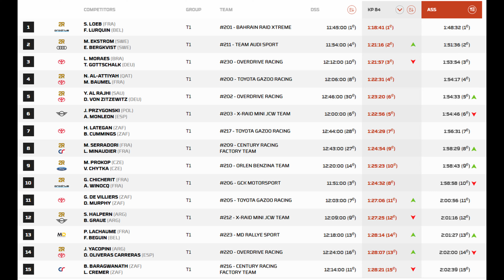Sebastien Loeb Wins Stage 10 Dakar Car Category. 2023 Dakar Rally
Sébastien Loeb won again today. The BRX driver set the fastest time by just over 3 minutes over Mattias Ekström, clawing just under 6 minutes back from Nasser Al Attiyah, still ensconced at the top of the leader board, and coming within 16 minutes of Lucas Moraes, second overall and third today.